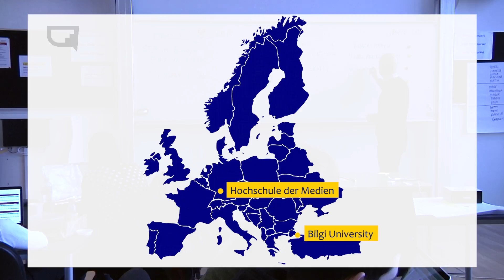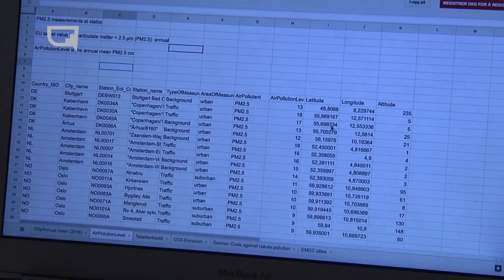EMCC - fünf Unis, ein Projekt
Wie kann man mit internationalen Studierenden an einem Medienprojekt arbeiten, aber dabei an der heimischen Uni sitzen? Bereits seit 2014 wird an dieser Idee gearbeitet: dem European Media Cload Campus (EMCC). Wie weit das Projekt ist und einen Blick in die Zukunft zeigt euch Stufe.
Stufe bleibt dran.